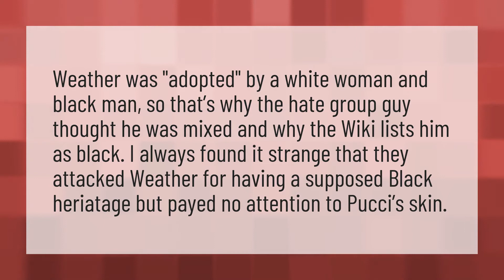Why is Pucci black?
Giorno Survive Part 6 • Why is Pucci black?